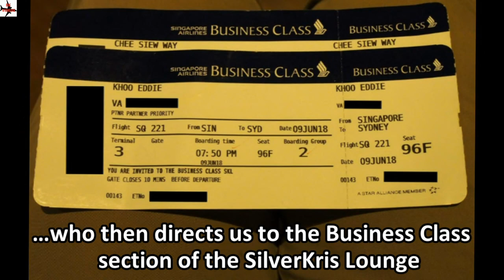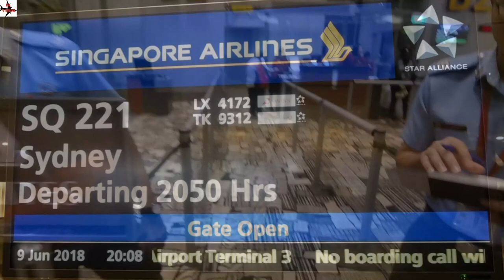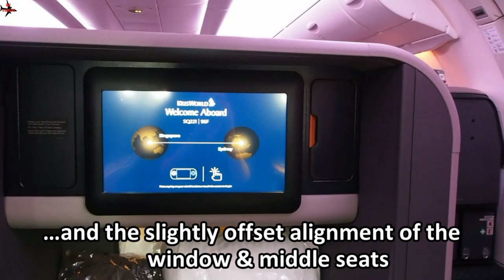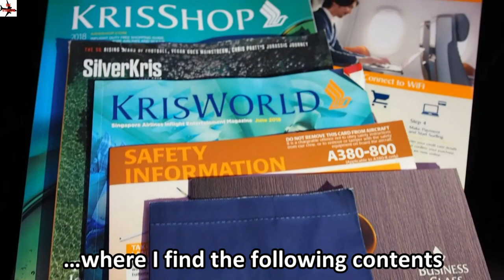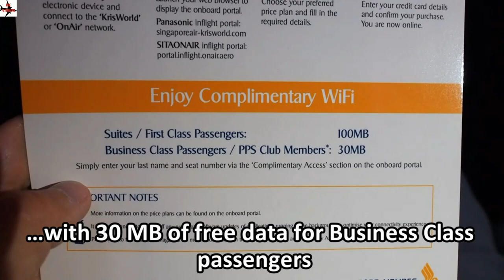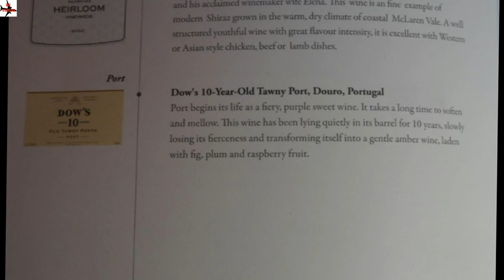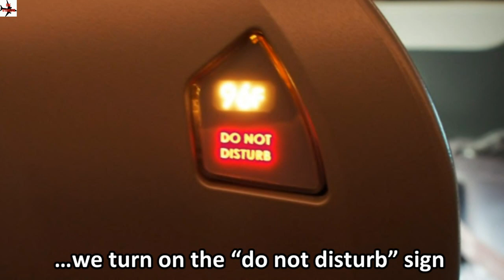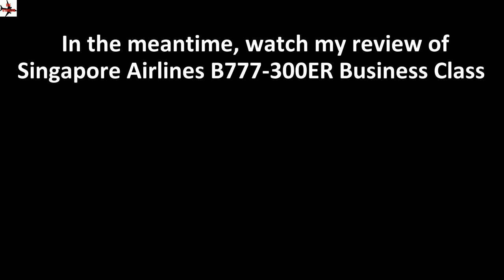Singapore Airlines NEW Double Bed Business Class – Singapore to Sydney (SQ 221) – Airbus A380-800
In this trip video, we review Singapore Airlines’ newest double bed Business Class product on board an Airbus A380-800 flight between Singapore and Sydney.

After our free transit day tour of Singapore, we relax in the SilverKris Business Class lounge where we have a bite to eat from the buffet and freshen up in one of their many shower rooms.

The aircraft flown in this video is one of the airline’s factory-fresh 4-class A380s which sports the newest Suites and Business Class products. There are 78 lie-flat Business Class seats arranged in a 1-2-1 configuration and spread out over 2 cabins on the A380's upper deck. The coveted double beds in Business Class can be found only at the bulkhead middle seats in row 11, 91 and 96. In the video, we review the seat in immense detail with a focus on the different seating positions, storage spaces, legroom, seat space, IFE, lighting, in-flight service and so forth.

During the 7.5 hours flight, two delicious meals are served – dinner and a continental breakfast – on luxurious Narumi fine china. The Business Class menu is inspired by a handful of world-famous chefs and has a good selection of on-board cuisines. Despite that, we opted to pre-book our main courses using the airline’s “Book the Cook” program, which lets you select a wider variety of meals.

Mid-flight, we also get to sample the lie-flat double bed which comes with a comfortable mattress pad, a couple of oversized pillows and a thick blanket. Sleeping in the double bed makes you feel as if you’re flying in First Class!

Dream Big
By Akashic Records

Teamwork (Acoustic Pop Rock)
By Akashic Records

Inspiring Cinematic Uplifting Piano
By alexbird

Happy Upbeat Positive Corporate
By StudioMusicLab

Wings of Freedom
By Audio_labs

When The Summer Comes
By Audio_labs

Inspirational Moments
By alexbird

Energetic & Motivating Upbeat Background
By PinkCrossStudio